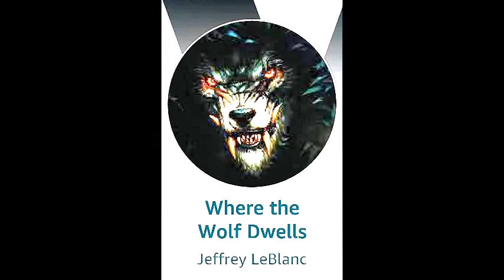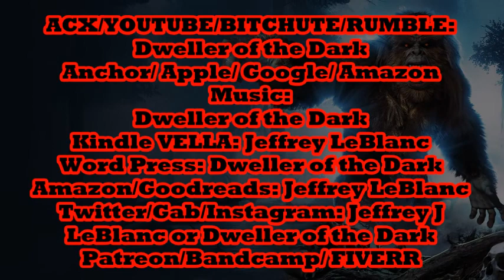Haunting Cave Tale: Jeffrey LeBlanc's "Final Resting Place For An Urn"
“I walked the ridge with a dead man in tow,
He’s not a ghost but someone I did know,
Under the celestial stars we both gazed on the sky,
Together we are finding the perfect grave to let his soul lie.”
—Jeffrey LeBlanc (Final Resting Place For An Urn)

Other links for continuous series:
(The Curious Death of Dionysus Chennault)

Tonight,
We dedicate this haunted cave tale—“Final Resting Place For An Urn” to the Bard of Nightmares--Todd Blackwood, the ear-splitting Screaming Banshee--Revan, that Malevolent Cannibal--Max Scherzer, the Rising Sea Beast--David Wellman, the Slithering Siren--EsotericGemini, the Haunter of the Hills--Paul Cate III, the Vengeful Ghoul…or Ghouls--Arwcwb, the Winged Forest Devil lurking in the trees--Sharkie Sharkums, the Chainsaw-wielding Masked Mutant--Karl Meyer, Pan’s Reigning Demon--Ray Swoop, the Werewolf More Terrifying Night or Day--Thomas Swafford, the Reanimated Corpse Whose All Thumbs--Tim Clissold. And, most certainly, to all our Children of Horror/ Legion of Ghouls…this one’s yours.
“Final Resting Place For An Urn” written on November 1, 2022 for the collection “The Shadow on the Mountain: A Collection of Tales in Poetic Prose”.